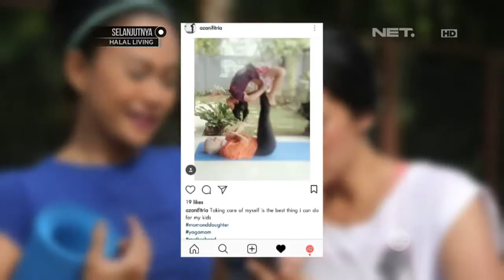Yuk Nyobain Menu Alternatif Makanan Sehat Ala Mom Squad